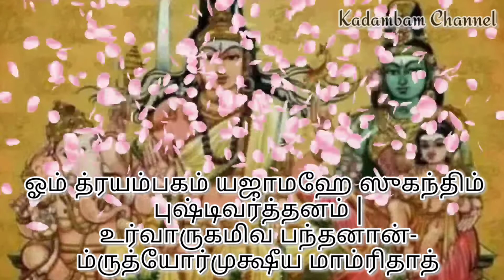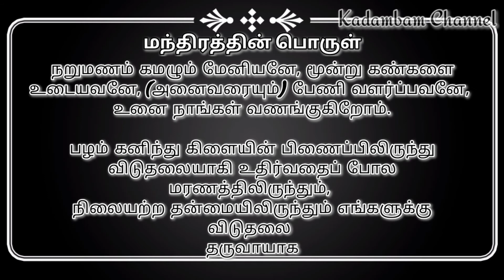மஹா மிருத்யுஞ்ஜய மந்திரம் | 27 Times Chanting Maha Mrityunjaya Mantra With Lyrics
The Mahamrityunjaya Mantra: (Great death-defeating mantra'), also known as the Rudra Mantra or Tryambakam Mantra, is a verse of the Rigveda (RV 7.59.12). The Mantra is addressed to Tryambaka, "The Three-eyed One", an epithet of Rudra who is identified with Shiva in Shaivism. The verse also recurs in the Yajurveda

ஓம் த்ரயம்பகம் யஜாமஹே
ஸூகந்திம் புஷ்டிவர்த்தனம்
உர்வாருகமிவ பந்தானத்
ம்ருத்யோர் முக்ஷீய மாம்ருதாத்

ॐ त्र्य॑म्बकं यजामहे सु॒गन्धिं॑ पुष्टि॒वर्ध॑नम् ।
उ॒र्वा॒रु॒कमि॑व॒ बन्ध॑नान्मृ॒त्योर्मु॑क्षीय॒ माऽमृता॑॑त् ।।

oṃ tryàmbakaṃ yajāmahe sugándhiṃ puṣṭi-várdhanam ।
urvārukám iva bándhanān mṛtyór mukṣīya mā́ 'mṛ́tāt ।।

Meaning of Mantra:
"We sacrifice to Tryambaka the fragrant, increaser of prosperity.
Like a cucumber from its stem, might I be freed from death, not from deathlessness."